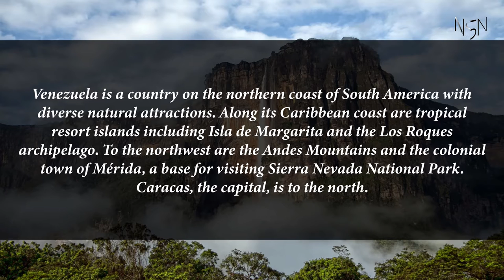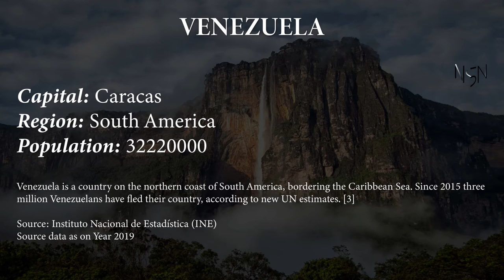Capital, region, flag, population and other details of Venezuela (#44 World’s Most Populous Country)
Venezuela is a country on the northern coast of South America with diverse natural attractions. Along its Caribbean coast are tropical resort islands including Isla de Margarita and the Los Roques archipelago. To the northwest are the Andes Mountains and the colonial town of Mérida, a base for visiting Sierra Nevada National Park. Caracas, the capital, is to the north.

Capital, region, flag, population and other details of Venezuela (#44 World’s Most Populous Country) with Audio Description

Venezuela

Capital: Caracas
Region: South America
Population: 32220000
Venezuela is a country on the northern coast of South America, bordering the Caribbean Sea. Since 2015 three million Venezuelans have fled their country, according to new UN estimates. [3]

Source: Instituto Nacional de Estadística (INE)